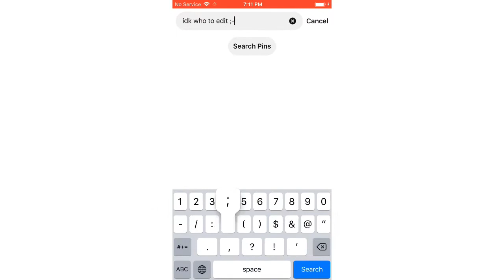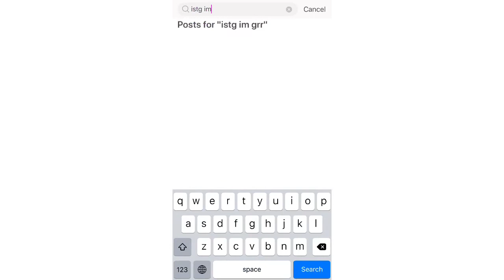Making another pfp || Tre Art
Yup, I did that!

Apps I used to edit::
CapCut
Videoleap

Apps I used for the edit::
PicsArt

tag [plz ignore]
sanriocore, softcore, conan gary, edit, pfp, watch me edit, pink, picsart, capcut, redbone, aesthetic pfp, aesthetic, soft, cute